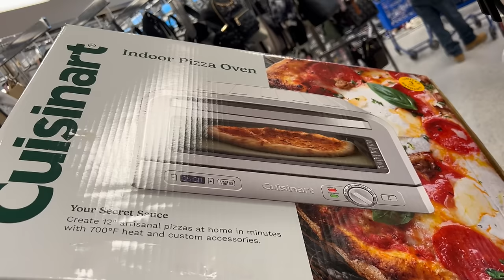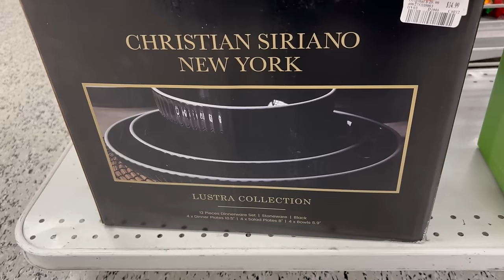Martes De Compras En ROSS‼️ No Me Canso De Esculcar Esta Linda Tienda😍